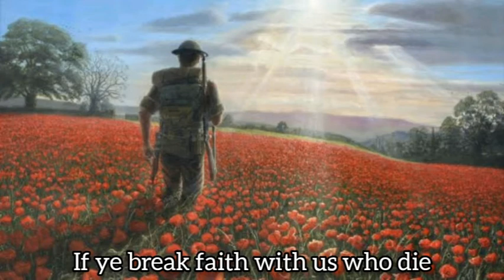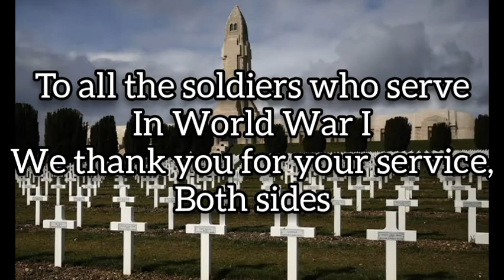In Flanders Field-Canadian Remembrance Song[Remembrance Day Special]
102 Years ago
On November 11th 1918 at 11:00 AM
The Armistice sign at 5:15 AM came into effect
Ending The First World War